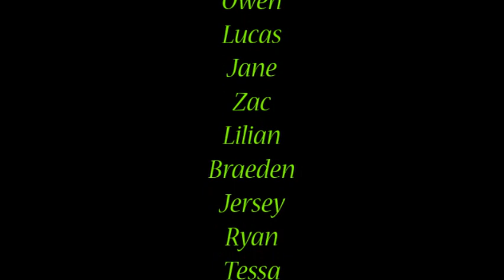2017 2018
Memories of Saputo's Stampede